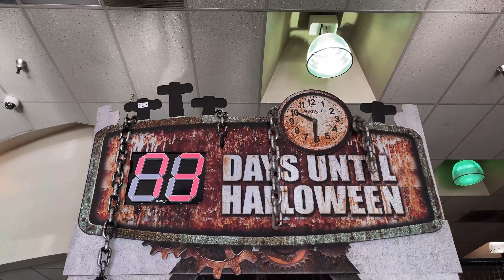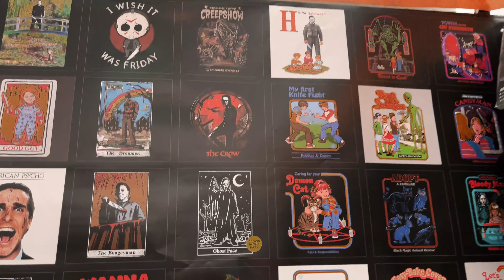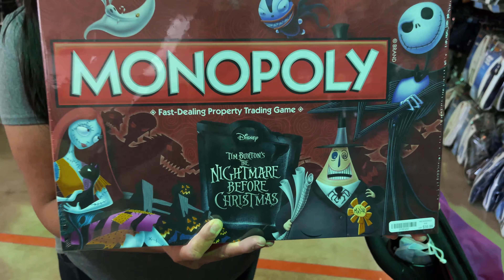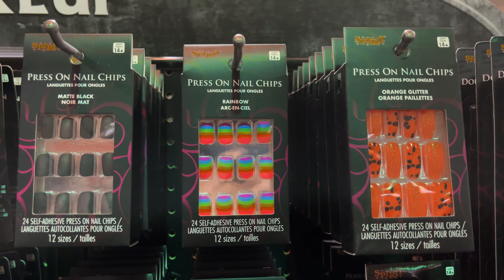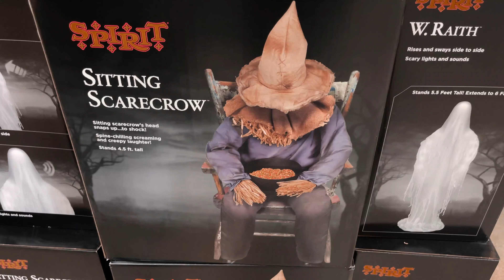Spirit Halloween Animatronics 2021. Spirit Halloween Factory Display. Chino California Store.